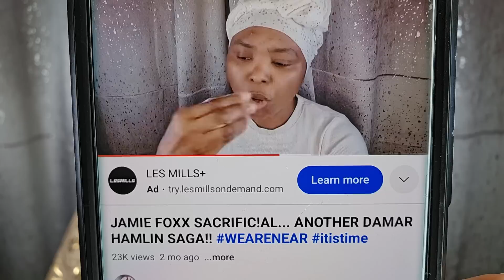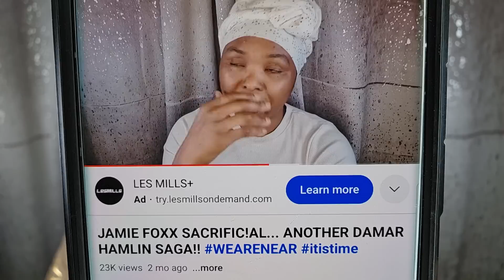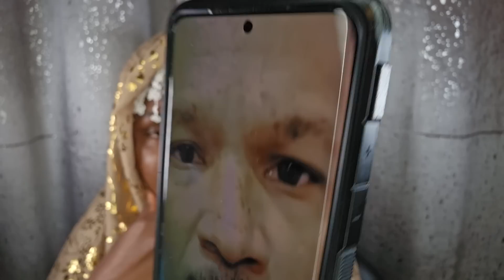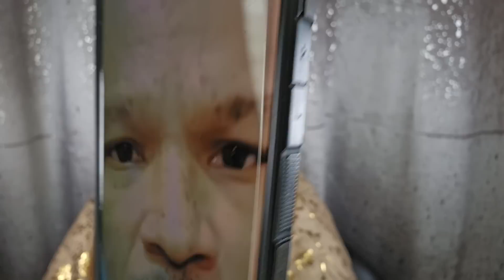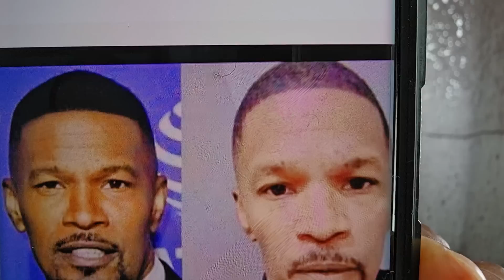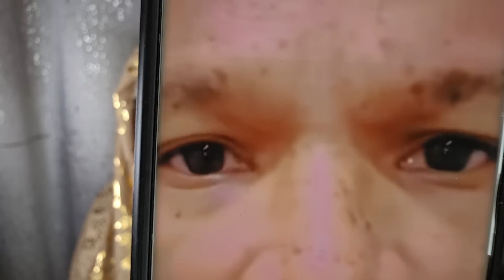WOW! JAMIE FOXX APPEARANCE..THE CL0NE, THE A.I AND THE REPTILIAN!!WEARENEAR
**FULL PLAYLIST ON JAMIE FOXX **

**FULL PLAYLIST ON FHEMA CAMP**

FULL PLAYLIST ON THE COMING PLAGUES**

**FULL PLAYLIST ON THE MOONSHOT**

**FULL PLAYLIST ON BABYLON-US**

*FULL PLAYLIST ON ZOMBEES**

**FULL PLAYLIST ON THE 2ND EXODUS**

**FULL PLAYLIST ON THE MONARCHY**